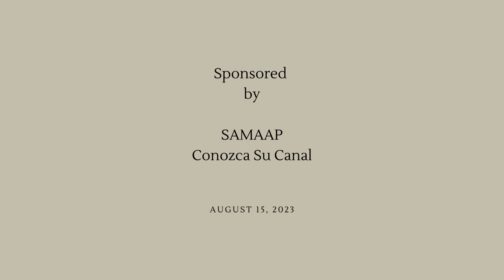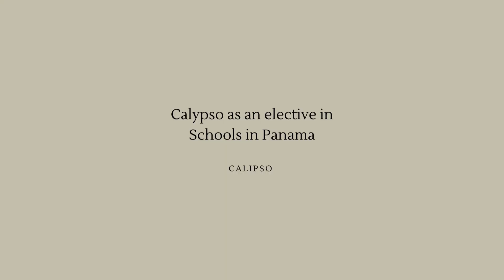A Calypso and Tambo Jazz Conversation with Prof. Maloney at the University of Panamá. SAMAAP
Calypso y Tambo Jazz conversatorio con el profesor Maloney en la Universidad de Panamá. SAMAAP Conozca Su Canal. Coordinadora Pro. Judith Stewart Parrish